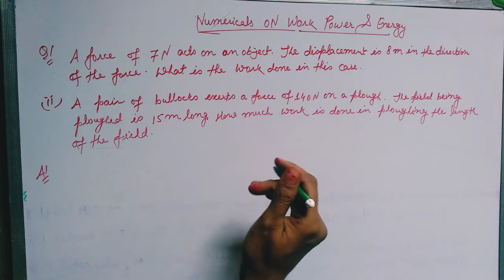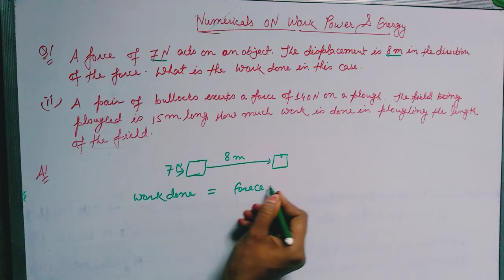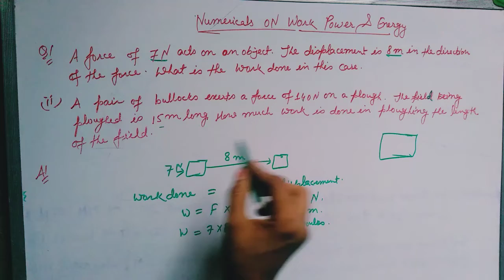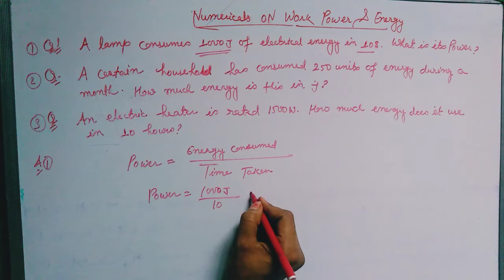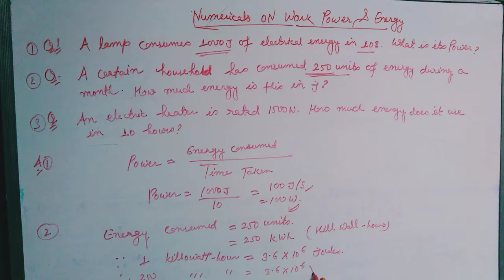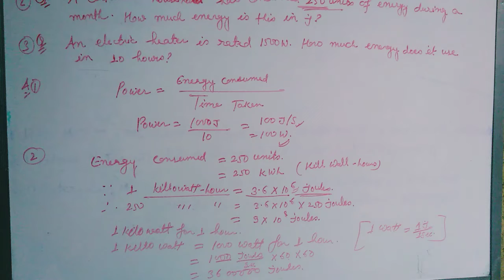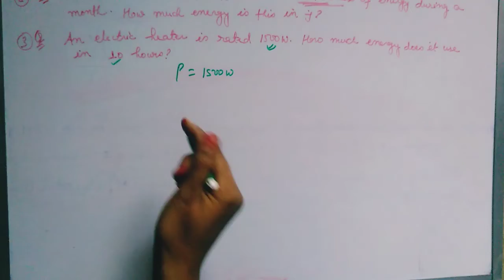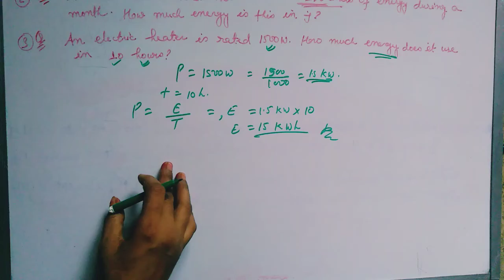Important Numerical solution of class 9 physical science,work Power & Energy,.